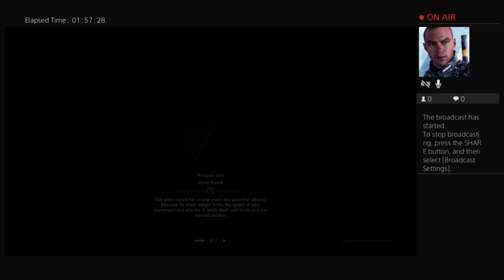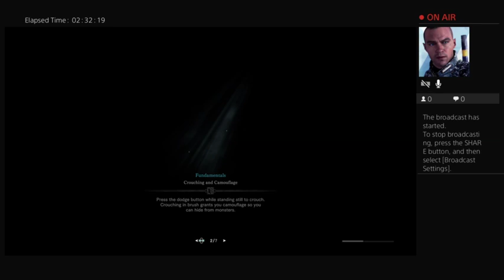Monster Hunter Iceborne! Pt 7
Xiao and I continue the story and tackle the Shrieking Legiana and Fulgar Anjanath.  I eventually worked on the ability to call a mount in Hoarfrost Reach.  I eventually did get that ability by tackling a tempered Beotodus. I am loving the Iceborne so far!